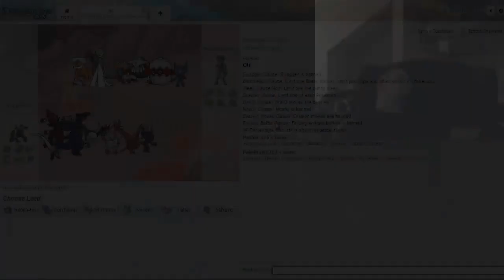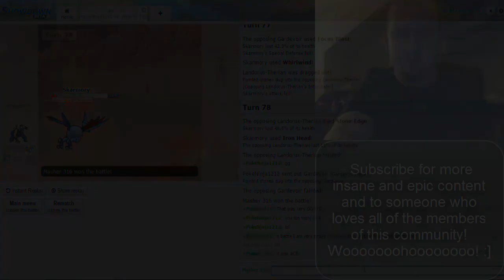Pokemon Showdown Live (FaceCam Edition): VS PokeNinja1212 - AN OU MATCH FOR THE AGES!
I AM HIGH OFF ALL OF YOU GUYS! :]

This was an OU match against a good friend of mine! He gave me one of the best matches ever...in fact, I`ll go as far as to say that this ranks as one of the best matches of all time! :D

I meant to upload this last night but it was taking a long time to process and I crashed hardcore, but regardless, I present you an epic OU match with a good friend and it's one you CANNOT MISS! :]